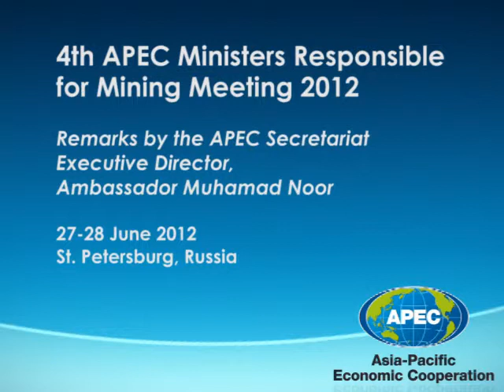APEC Secretariat Executive Director, Amb. Muhamad Noor, delivers remarks at the 4th APEC MRM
APEC Secretariat Executive Director, Amb. Muhamad Noor, delivers opening remarks at the 4th APEC Ministers Responsible for Mining Meeting in St. Petersburg, Russia